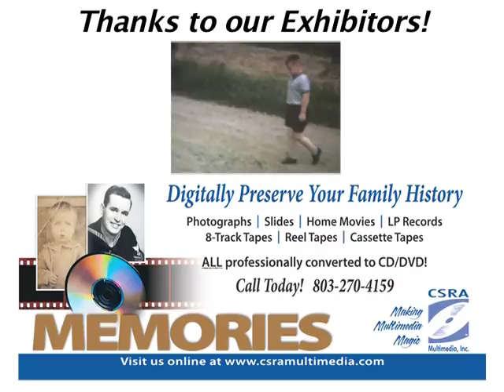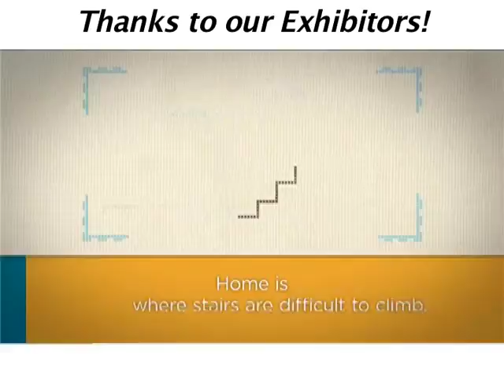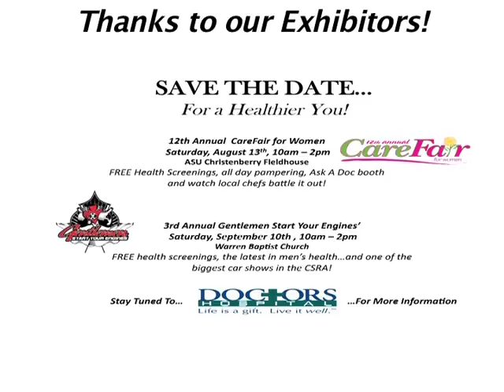Seniorfest 2011 at Doctors Hospital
CSRA Multimedia prepared a logo